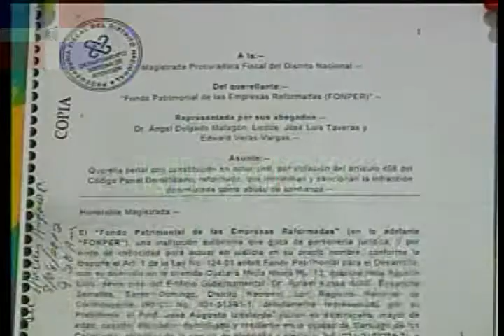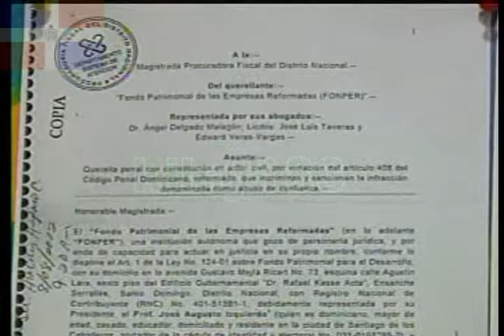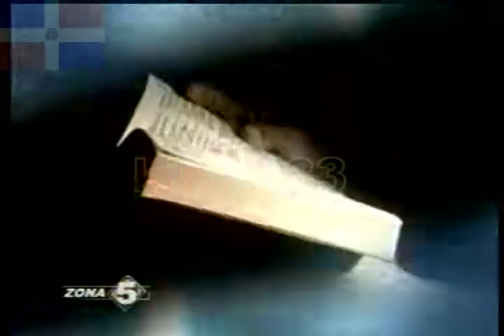O ES 3 MASA Y LA BIG BAND (12)